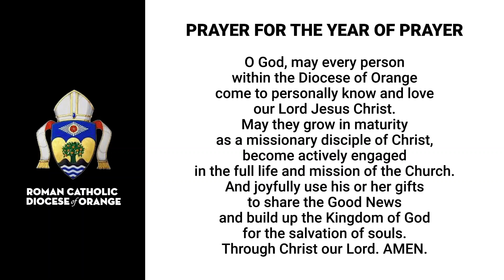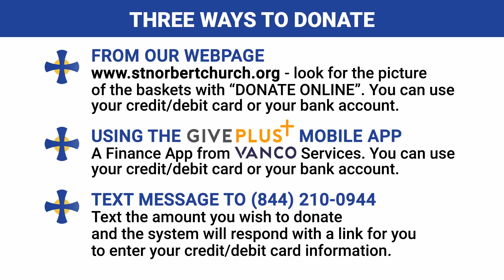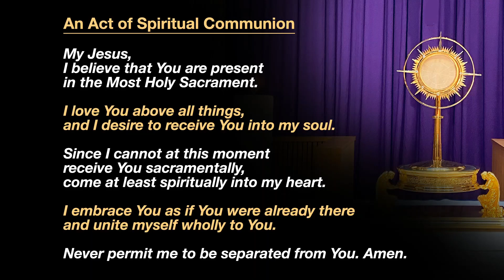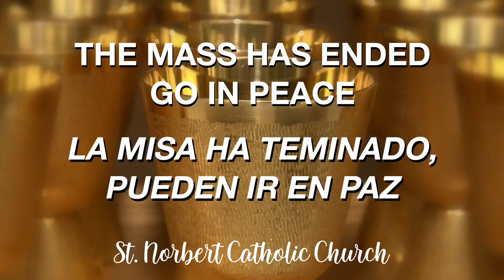Solemnity of the Body and Blood of Christ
Presider: Fr. Mike Rizzo
St. Norbert Catholic Church
Orange, CA
USA